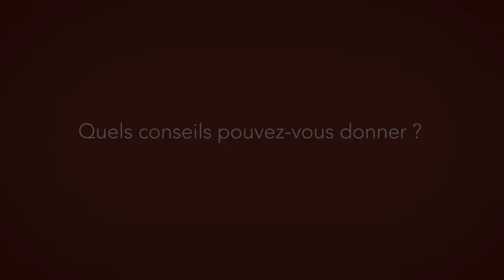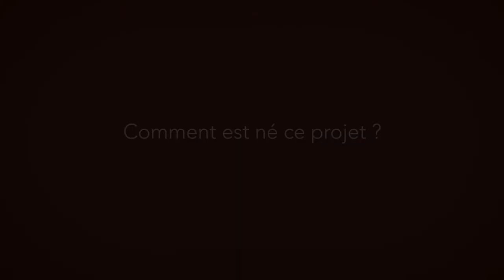Annie duthoit le premier magasin bio de Corse (VU)